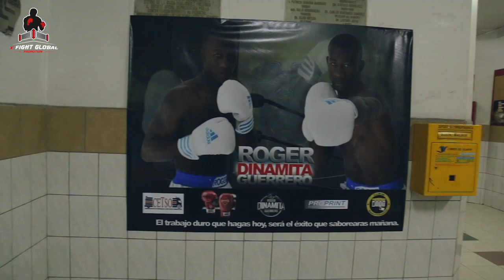Boxeo Ecuador ¡Gladiadores hombres y mujeres en el ring!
Cobertura de evento deportivo en Quito, Ecuador. El boxeo es una de las actividades atléticas en las que más se destaca el Ecuador, sin embargo, el apoyo a los boxeadores aún es escaso. Empresas como X Global Fight Promotion hacen un noble esfuerzo por rescatar este deporte y colocarlo en la palestra que le corresponde. Mira a estos gladiadores dar todo de sí por conseguir la gloria sobre el cuadrilátero.